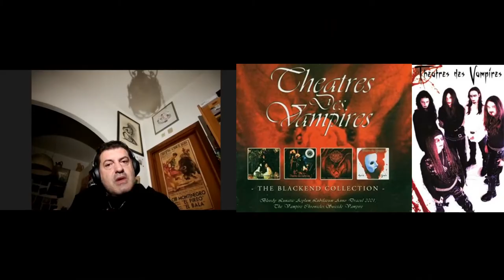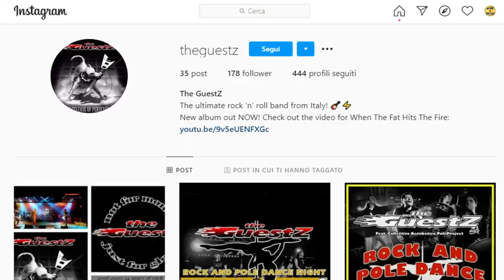Intervista al chitarrista Pierluigi Jonna Coletta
Rhythm/Lead Guitarist & Backing Vocals presso AC/HD, Rhythm guitarist presso GLI SPARI SOPRA VASCO ROSSI COVER TRIBUTO ,Riffmaker presso The Guestz,Team leader presso Jonna & The Loud Shooters